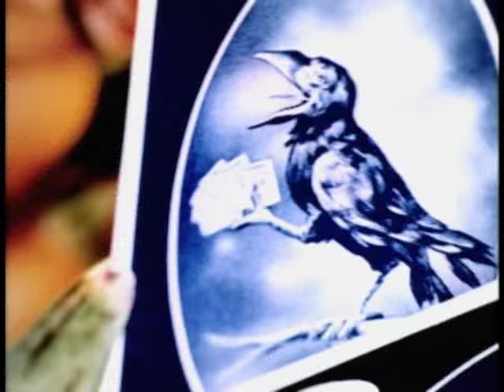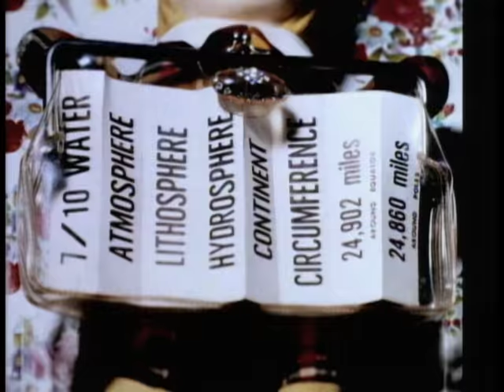Jennifer Trynin - One Year Down (Official Music Video)